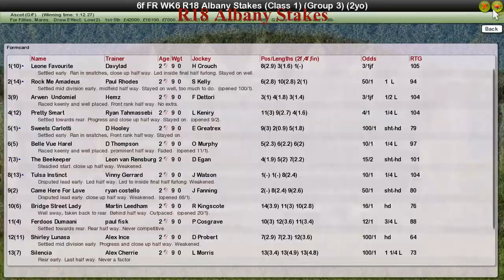FR WK6 R18 Albany Stakes